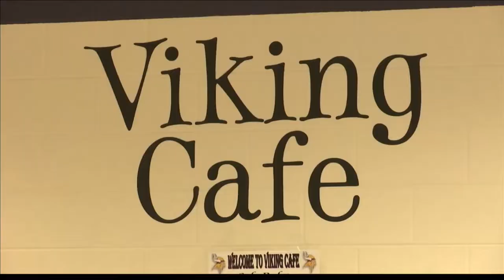Ron and Jake try Crispitos at College View Middle School